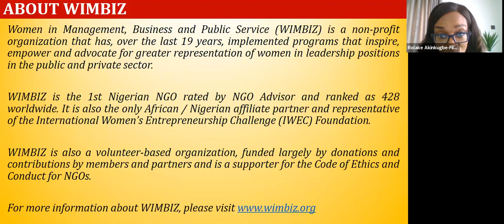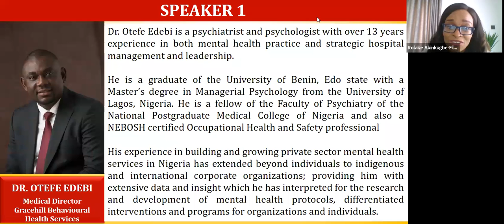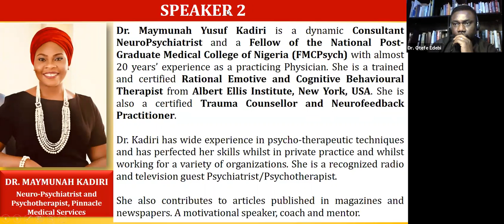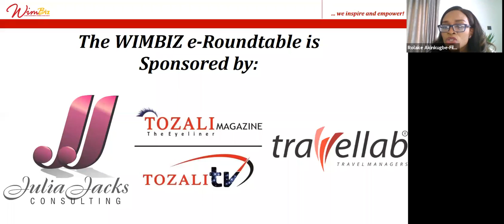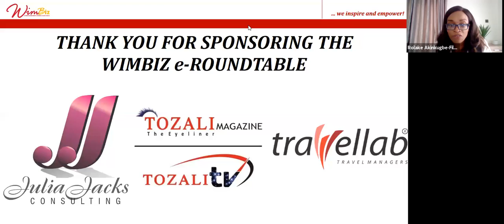WIMBIZ e-Roundtable Webinar: Joy in the Juggle: Finding Balance for Mental Health and Wellbeing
Speakers
Name: Dr Maymunah Kadiri
Designation: Neuro-Psychiatrist and Psychotherapist, Pinnacle Medical Services

Name: Dr Otefe Edebi
Designation: Medical Director, Gracehill Behavioural Health Services

Moderator
Name: Rolake Akinkugbe-Filani
Designation: Managing Director, EnergyInc Advisors
The WIMBIZ e-Roundtable is designed to bring together dynamic female executives, entrepreneurs and public service professionals, to be inspired and further use the learning to grow in their experiences, ideas and opinions on issues concerning women and their contribution to nation building. This is aimed at helping them forge ahead in their respective business and career pursuits.